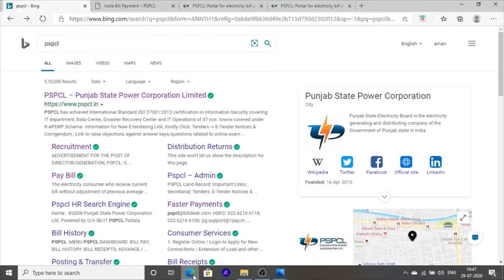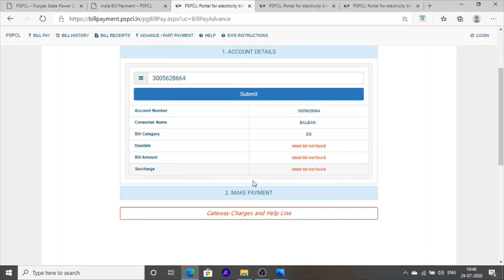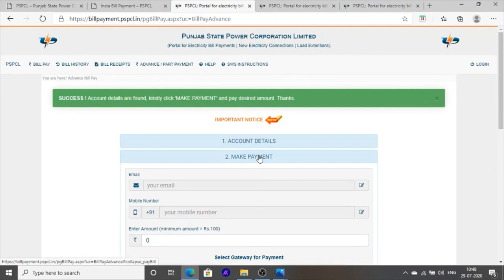How Download Electricity Bill And Pay Bill On Mobile Bijli Da Bill 2020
Hello friends This Is A Informative Channel And This Video Is Full Information About How to Pay Electricity Bill In Punjab
,Punjab Vich Bijli Da Bill Kiwe Download Kariye And Bijli Da Bill Kiwe Bahriye.